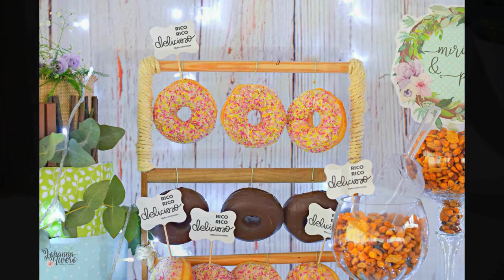Como hacer y decorar boda, Estructura para Donuts